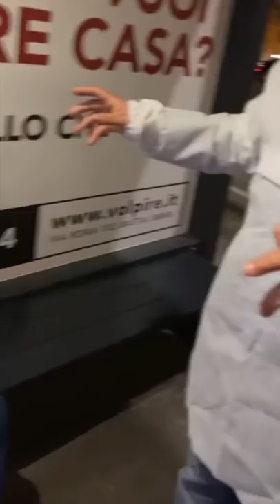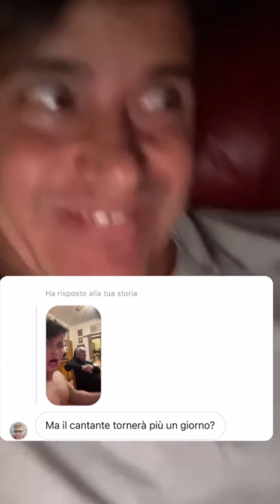Il teatro all'aperto - Pausa pranzo con Carletto Ep: 292